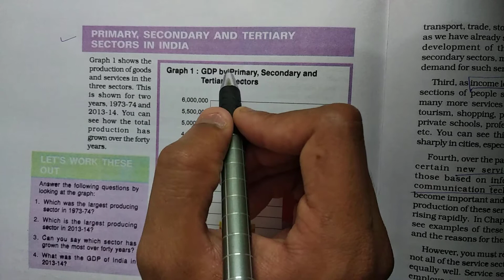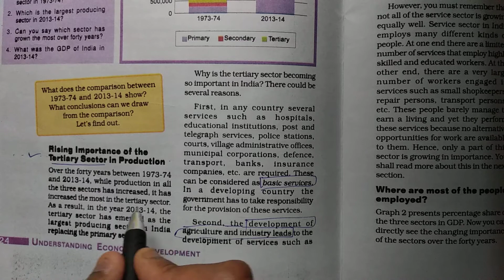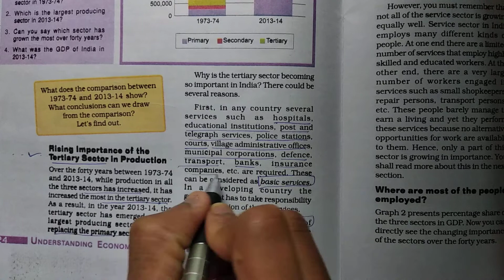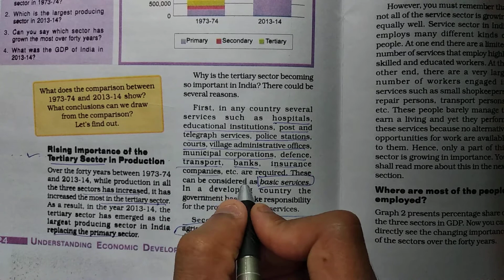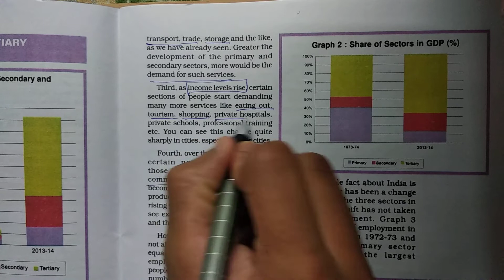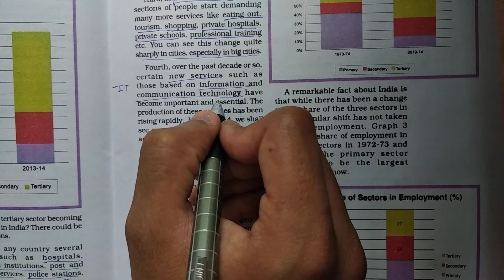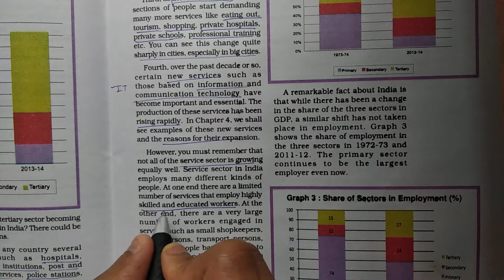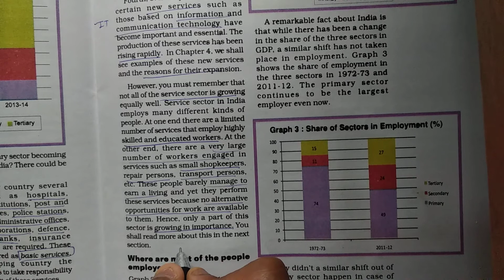10 Social science chapter 2 lec 25 may 1